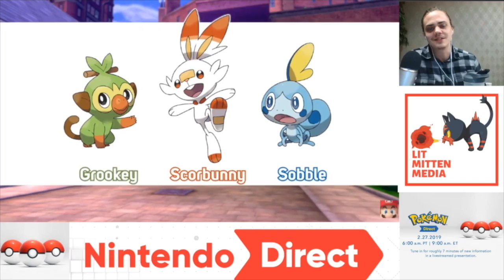POKÉMON SWORD & SHIELD (Trailer Discussion/Breakdown)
Nick and Dan sit down to breakdown the most recent Pokémon Reveal. They rewatch the reveal trailer of Sword and Shield a few times and point out some weird things the notice. As well as speculate on the future of the new set of starters.

For More Pokémon Discussion: litmitmedia.fireside.fm
We have a weekly podcast where we cover all things video games. POKÉMON INCLUDED!